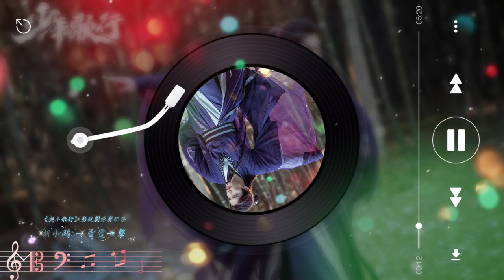雷霆一擊(伴奏 - Instrumental) - 胡小鷗【《少年歌行 Shao Nian Ge Xing》影視劇原聲配樂】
音樂製作
原創音樂/音樂總監 胡小鷗
音樂製作 胡小鷗 彭瑋瀚 楊宇瀟
音樂製作助理 周一
樂隊總監 付威
樂隊錄音棚 金田錄音棚
樂隊錄音師 王小四
獨奏器樂錄音師 徐小波
混音師 劉甲志
歌曲製作統籌 劉靖
歌曲配唱指導 劉恪誠
演奏 中國國際愛樂樂團

獨奏演奏家
小提琴 張莎
大提琴 張帆
長笛 李逸
雙簧管 鞠興
單簧管 孫震
琵琶 付絲雨
笛子/簫 應文傑 郭偉迪
古琴 董雯雯
二胡 旺傑
哼唱 楊馥伊
吉他 吳余濤 鐘俊豪 周一
貝斯 王毅
音樂編輯 鄒雨恆 邵斌
音樂製作統籌 余欣洋 謝滿
音樂技術協調 孔令銘 宋曉波